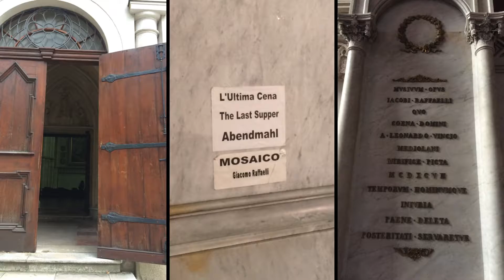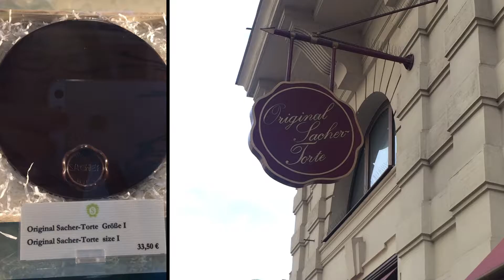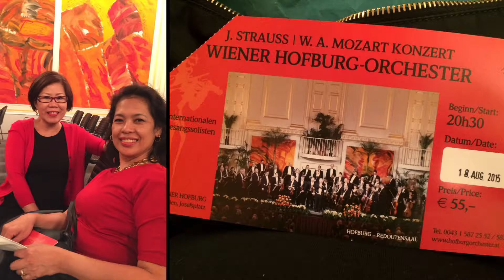Trip to Vienna; Austria August, 2015